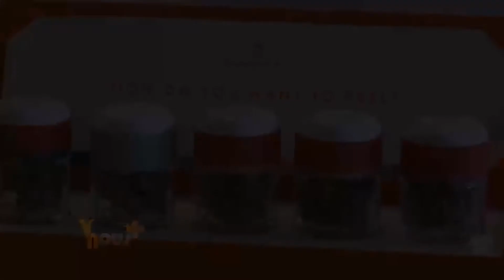Vous et Nous : la marijuana légalisée en Californie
L’usage récréatif de la marijuana est désormais  légal en Californie. Mais seules quelques villes de l’Etat géant ont commencé la vente du cannabis, en toute légalité depuis  le premier janvier. C’est un reportage de Kevin Henoch.